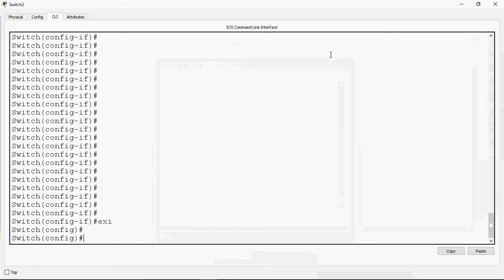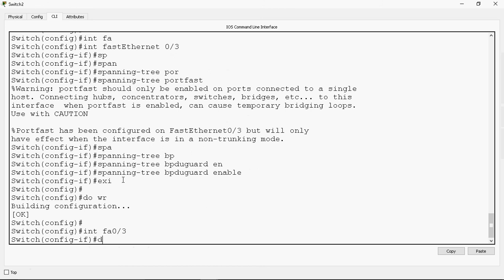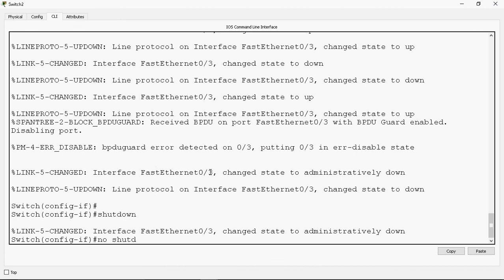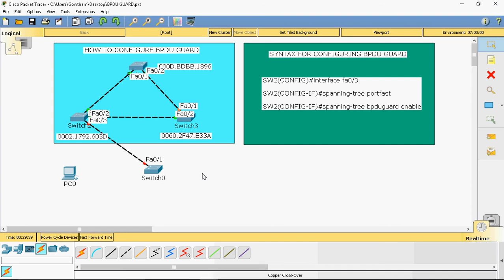HOW TO CONFIGURE BPDU GUARD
In this video tutorial i can discussed about BPDU GUARD in Tamil

Hi Friends

Check out below link its my own video tutorial for CCNA and CCNP.

Regards
Gowthamraj F